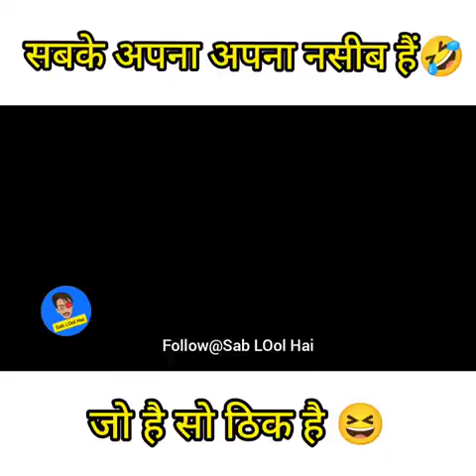Apna Apna Nasib 😆 || Sab Lool Hai || Funny Magahi Dubbing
Visuals Are Originally By Koi Mil Gaya